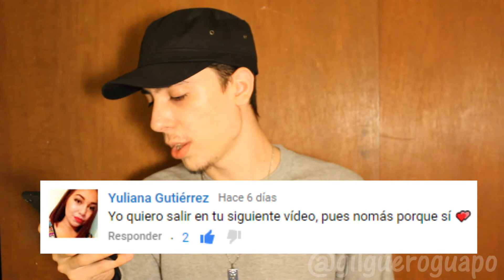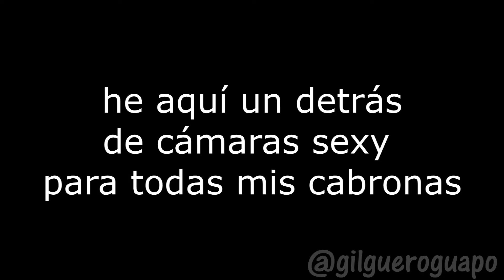Las Ventajas Del Muro De Donald Trump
He aquí el porqué la pared de donald trump es perfecta para México

Asegúrate de darle me gusta si te gustó!... porque te gustó!

No seas envidioso y compártelo!

Wachealo en 720pHD!